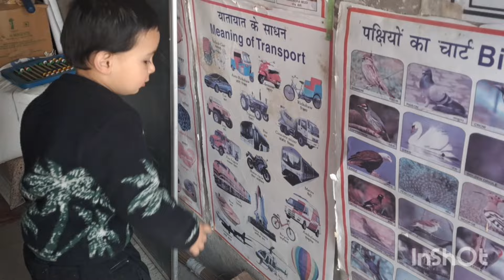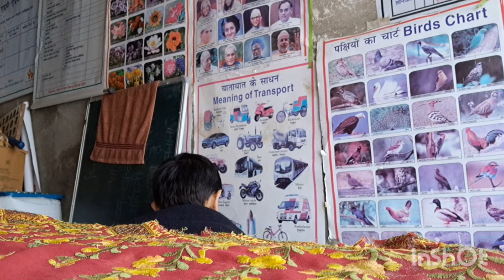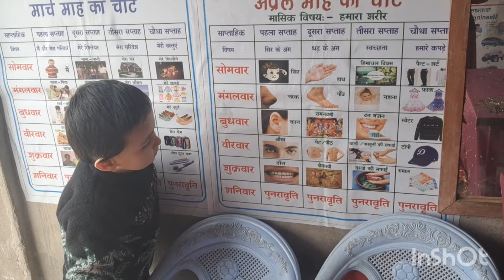मेहमानी भी जरूरी है । एक पन्त तीन काज ।